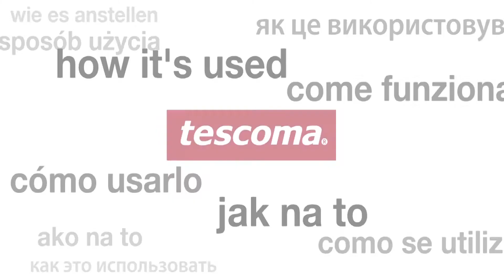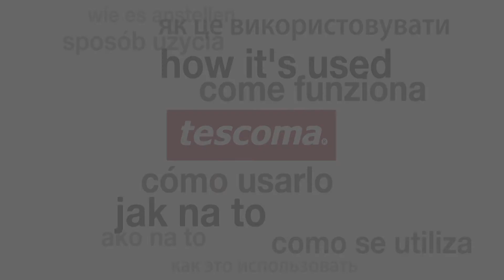Mlynček na kávu HANDY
Moderný ručný mlynček na zrnkovú kávu s prvotriednym keramickým mlecím mechanizmom, jednoduchým nastavením hrúbky mletia kávy, odmerkou pre 1, 2, 3 alebo 4 šálky a protišmykovou úpravou podstavca. 3 roky záruka.